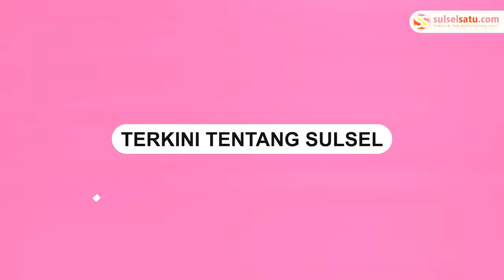Beredar Video, Oknum ASN di Jeneponto Mengaku Wartawan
Dalam video tersebut, terlihat  Sejumlah wartawan media online di Kabupaten Jeneponto bersitegang dengan oknum ASN Pemkab Jeneponto Inisial (Ib).

Oknum ASN ini dalam video tersebut mengaku wartawan dan bergabung di salah satu organisasi media online di Kabupaten Jeneponto.

"Saya memang ASN, sebelum jadi ASN saya adalah penyiar radio, sekarang saya juga wartawan, saya di JOIN, "ujar Ib setelah didesak oleh awak media untuk menujukkan kartu identitas wartawannya.

Sekitar Enam orang wartawan yang berada di Lokasi langsung mencecar pertanyaan dan meminta menunjukkan kartu Pers oknum ASN itu.

"Mana  kartu pers-nya kalau memang anda wartawan,"ujar salah satu wartawan dalam video itu.

Sementara salah satu wartawan Media online yang berada di Lokasi, Haris mengatakan kepada sulselsatu.com, pihaknya saat itu ada Enam orang wartawan datang ke ruang sekda Jeneponto untuk meliput kegiatan
rapat pembahasan pengelolahan usaha pada lahan PT Perkebunan Nusantara.

"Awalnya kita ke kantor bupati untuk meliput pertemuan antara pengelola wisata Jeneponto Point diruang Sekda, tapi berselang beberapa menit kami di ruang rapat, datanglah ini oknum ASN untuk mengarahkan kamu keluar ruangan dan dia juga mengaku wartawan,"katanya.

Terpisah, Oknum ASN inisial IB yang dikonfirmasi sulselsatu.com via aplikasi WhatsApp membantah dirinya mengusir beberapa wartawan yang ingin meliput. Bahkan pihaknya ingin menfasilitasi wawancara ketika selesai kegiatan.

"Tidak ada pengusiran, malah saya mo fasilitasi,"katanya.

Kata dia, rapat di Sekda sifatnya tertutup dan tiba tiba sejumlah wartawan masuk ke ruangan rapat

"Teman teman masuk tidak ada ijin, mendengarkan rapat bahkan Live, maka saya persuasif untuk memohon bahwa sifatnya tertutup sebentar saya fasilitasi wawancara"kata IB.

Setelah itu kata IB, para wartawan online ini pun keluar ruangan dan selesai rapat ia IB pun mengaku dipanggil oleh beberapa Wartawan.

"Mereka panggil saya dan berniat menfasilitasi untuk wawancara, tapi mereka langsung meyerang saya, benarkah anda wartawan saya jawab iya saya Wartawan."pungkas IB.

"Jadi kesimpulannya tidak ada pengusiran malah saya mo fasilitasi,"katanya.

Penulis Dedi
Video terkini dan terbaru..